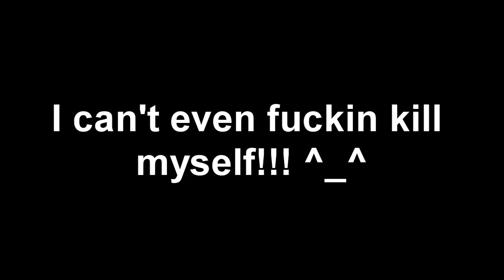Minecraft tnt suicide fail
You know you suck when you can't even blow yourself up right! Lol. =)